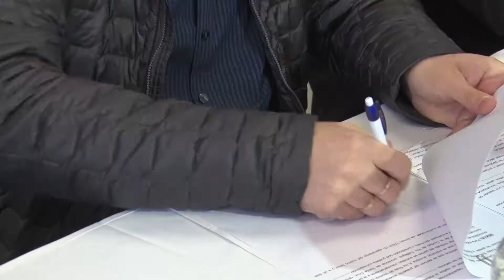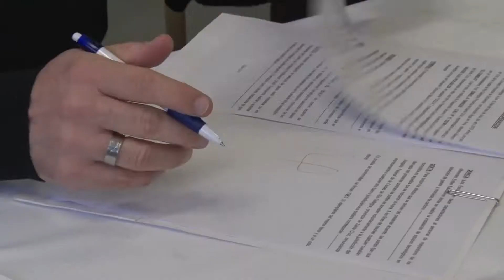Avanzan en la implementación del Programa de Innovación Tecnológica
El Gobierno de Santa Cruz, a través del Consejo Provincial de Educación (CPE) y el Instituto de Desarrollo Urbano y Vivienda (IDUV) pondrá en marcha esta iniciativa destinada a alumnxs de las escuelas técnicas de la provincia.
En horas de la mañana de hoy, en las instalaciones de la Escuela Industrial N° 4, representantes de los entes mencionados firmaron el convenio a través del cual se establece la incorporación de equipos tecnológicos y su instalación por medio de pasantías y prácticas profesionalizantes para alumnos de Centros Educativos de Formación y Actualización Profesional y Escuelas Técnicas de la Provincia.

En lo referente a las acciones conjuntas y lo estipulado por el convenio marco, el presidente del IDUV Pablo Grasso señaló: “Es algo que ya se viene trabajando; en lo que es mantenimiento de escuelas, donde el mantenimiento lo hace el Consejo de Educación y nosotros hacemos lo que son obras mayores, lo que son refacciones generales y seguimiento de cada uno de los trabajos. En este caso es incorporar a estudiantes junto con profesionales de diferentes áreas para hacer el seguimiento diario de diferentes establecimientos educativos de toda la provincia”. Asimismo, subrayó que “para nosotros es muy importante seguir trabajando en este camino, cuanto más gente colabore para poder seguir trabajando mucho mejor”.

Por otra parte, Grasso que lo importante no es únicamente hacer la obra, sino hacer el seguimiento y hacer cada uno de los controles, labor que le corresponde al Estado”.

Sobre la aplicación del acuerdo, el titular del IDUV puntualizó que el mismo tendrá alcance en toda la provincia. En primera instancia se llevará adelante en Río Gallegos y posteriormente se irá replicando en el resto de la provincia.

Por último, explicó que el convenio incluye capacitación, equipamiento y personal. “Nosotros ya estamos trabajando con chicos de diferentes colegios en lo que es pasantías. Lo que hacemos es ampliarlo al territorio y  trabajar en forma conjunta con cada uno de los establecimientos educativos de la provincia”.